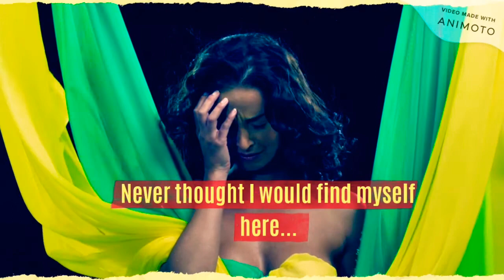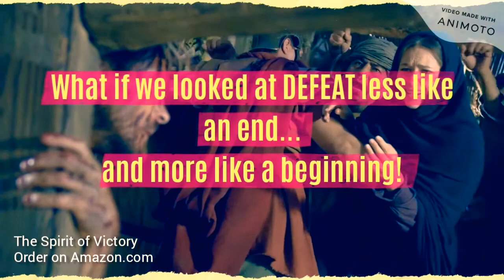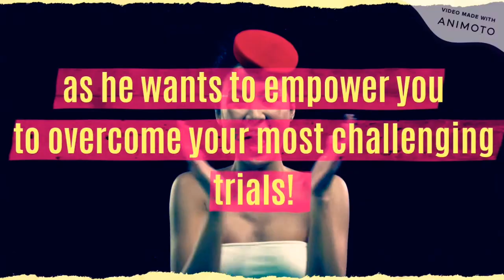AM I REALLY DEFEATED?? The Cross of VICTORY! | BreakOut with Michael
This week: BreakOut with Michael
What does it really mean to carry a prophetic Word??